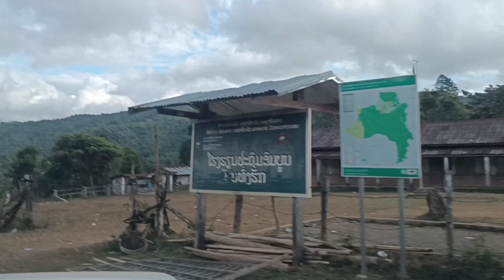hnub no mus pem moos cab lawm nawb 12/1/2023